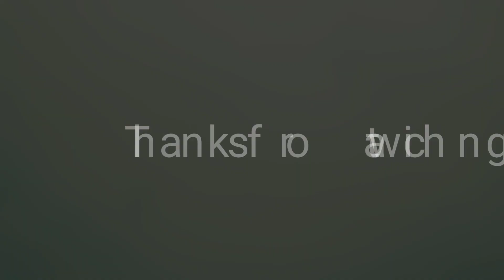Enjoying the drizzle at Cisadane Riverside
Just enjoying the drizzle on the Cisadane river, I hope you guys like it

Tangerang City Indonesia 🇮🇩